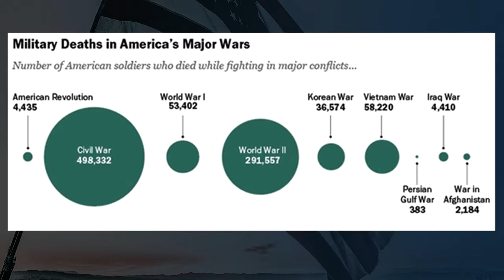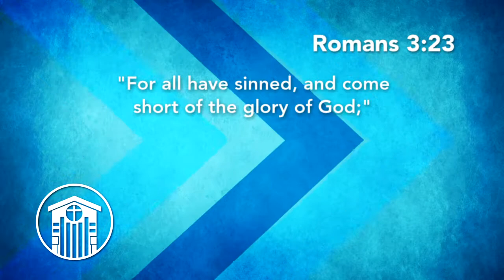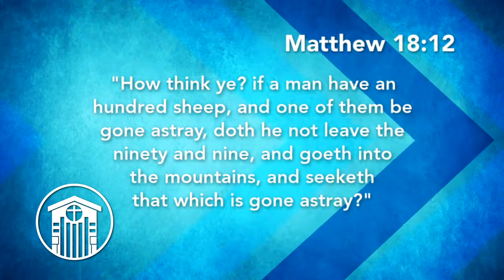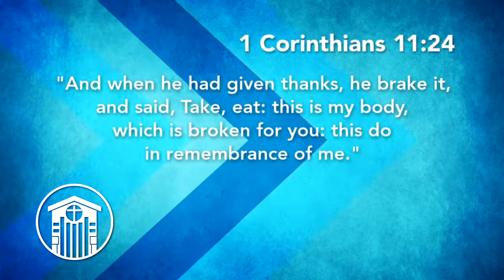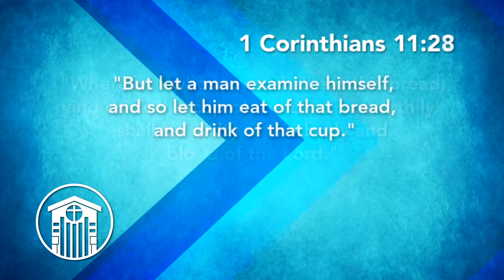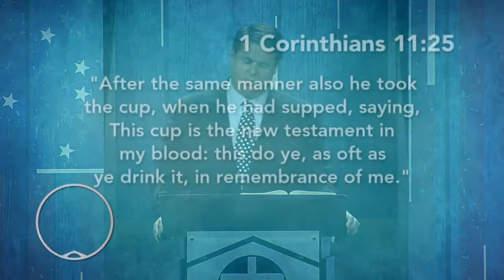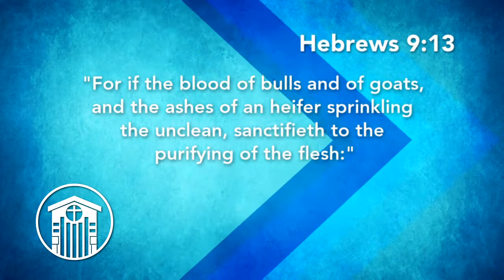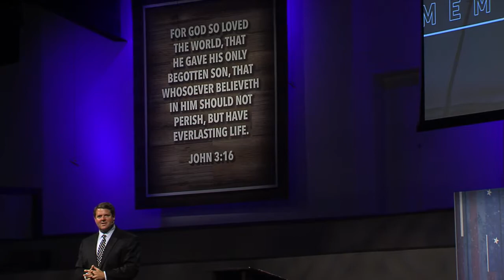Memorial Day Service "Remember to Remeber" - Pastor Jim Scudder, Jr.